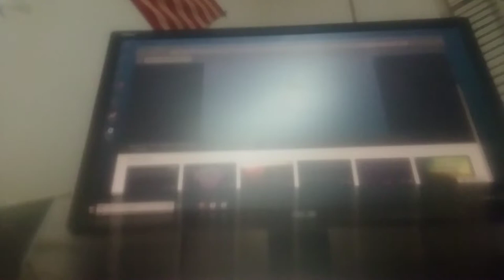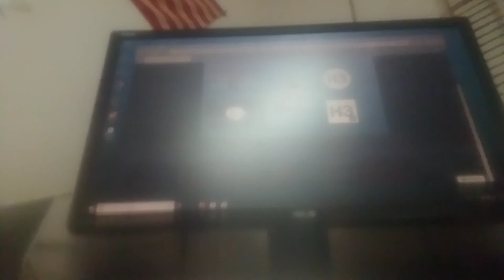My remix to 'Our Time Together' by Ivan B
Let me know what you think about this compared to the original

I do own the right to the words i added in. I don't give anyone permission to use my remixed lyrics with out contacting me first.